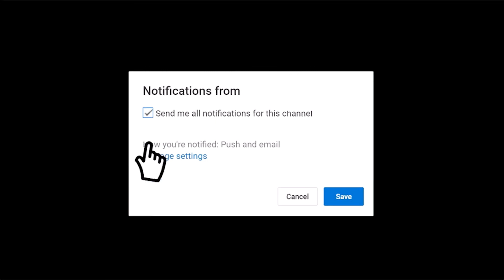FORTNITE BATTLE ROYALE - FUNNY MOMENTS | Skinny Gamer Bro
FORTNITE Battle Royale Funny Moments
Hey guys, check out this video of funny Fortnite Moments gameplay.  Several funny Fortnite moments of me and my friends playing fortnite while streaming.  Funny, fail, Rage moments.  LOL!  Please visit me on my stream, hit the notification button so you get notified when the stream starts.  Join my stream for a chance to play with us and for a chance to get featured on my next video.

Channel:  Skinny Gamer Bro
PSN:  NERDVADER
Video Game: Fortnite

Click on the thumbs up if you like this video!